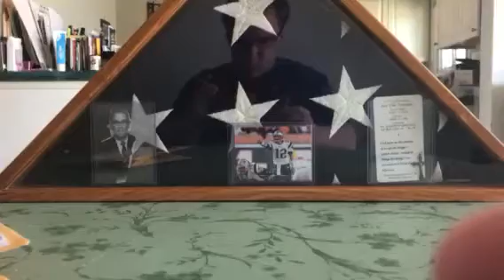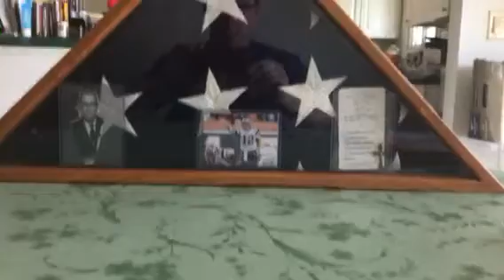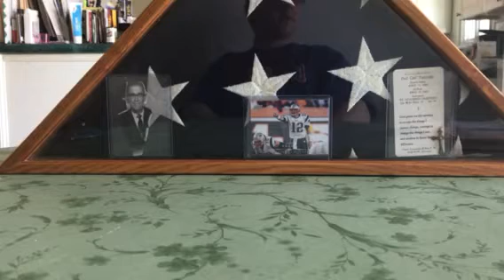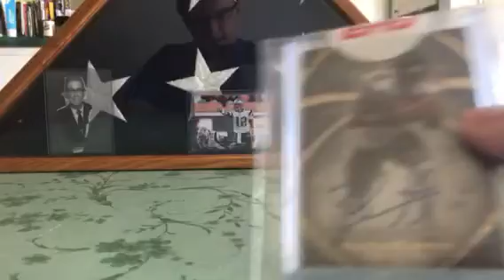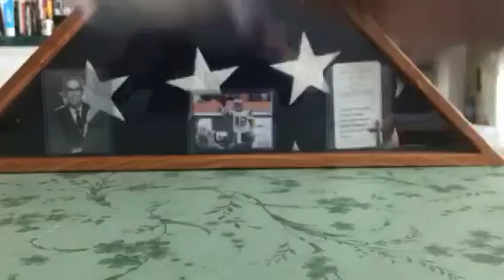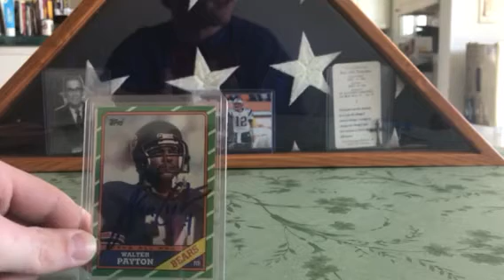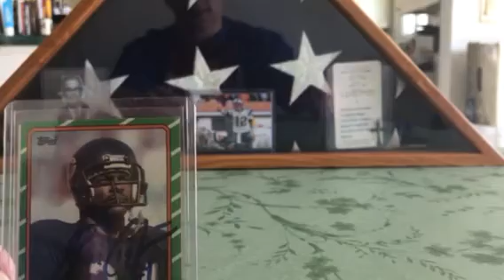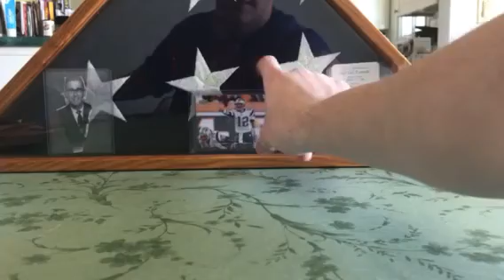Pure gold mailday